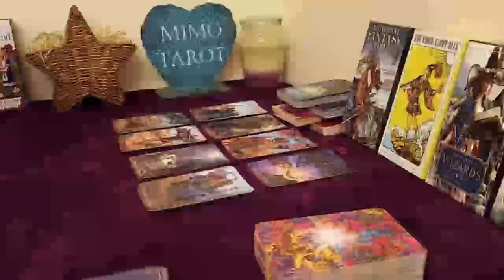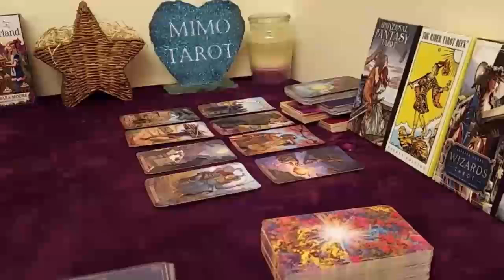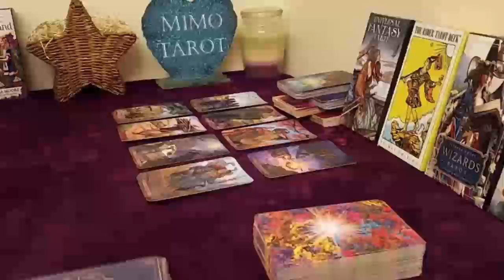SCORPIO THEY ARE COMING YOU ARE GOING TO WANT TO SEE THIS, TAROT LOVE READING